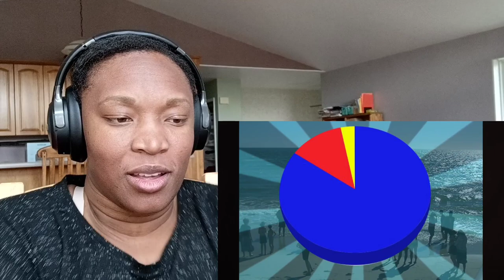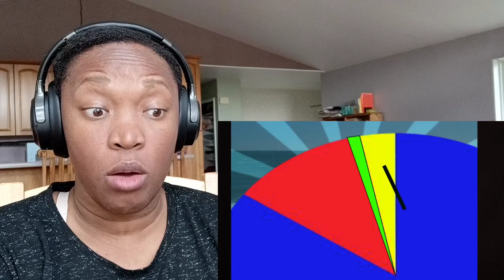American Reacts to Geography Now! Australia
2nd Channel
Island Girlz HaveFlow

Tip Cup ❤️❤️❤️ Super Thanks Button :)
This will help with improve the Channel Tremendously, New Camera for Better quality videos, microphone for hearing my voice much better or you can just buy me a bottle of water 😊😊 much love to you all🥰🥰🥰

I will be more than happy to have you onboard as I have ton of variety of videos for you to enjoy.